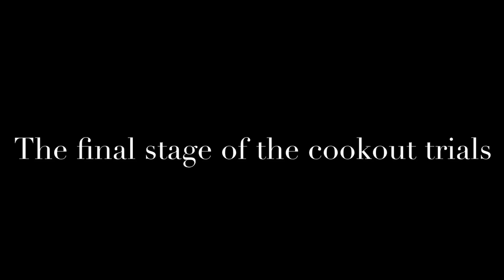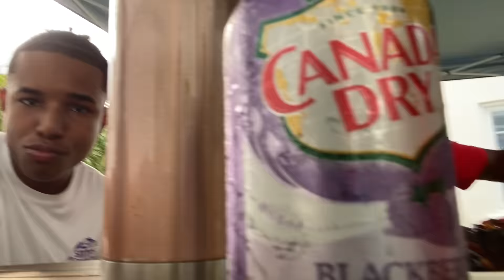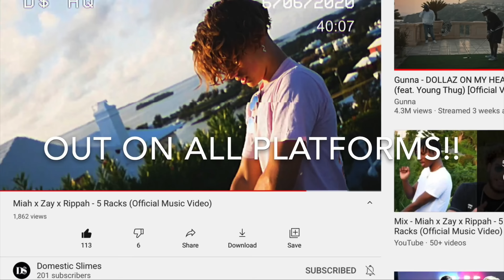I MADE IT TO THE COOKOUT!!!